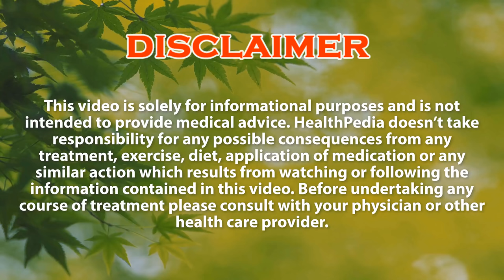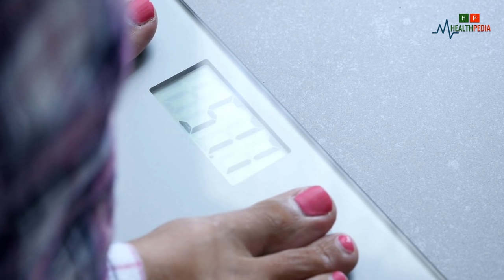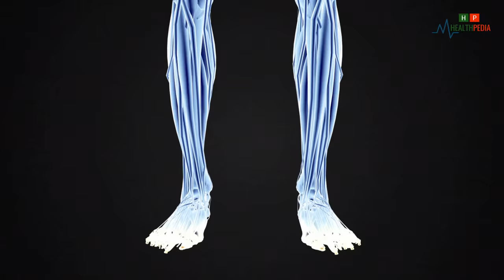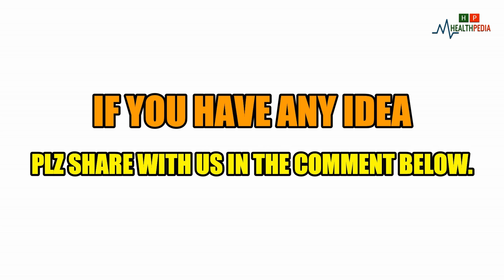Top 11 Best Fat Burning Foods For Men & Women | HealthPedia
Do you know that certain foods can boost your metabolism and help your body burn body fat?
In other words, there are some fat burning foods that create a thermogenic effect in
the body and help you lose weight.

Dear viewers, if you are facing weight loss problem, then you should watch this video
till the end to know Best Fat Burning Foods.so please stay with us.

Here is the list of the 11 best fat burning foods.